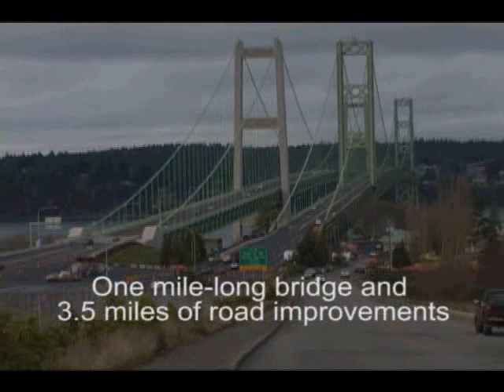The New Tacoma Narrows Bridge.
The Tacoma Narrows Bridge project is one of 10 signature transportation projects named as a finalist for the prestigious "America's Transportation Award," reflecting the best in management and innovation by the American Association of State Highway Transportation Officials (AASHTO).
Cast your vote today to make the Tacoma Narrows Bridge project the People's Choice award.